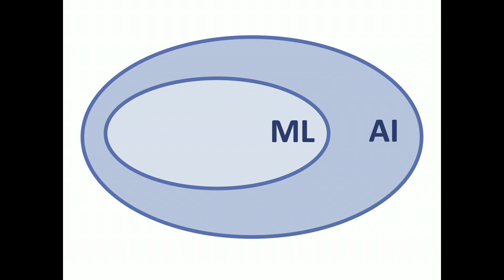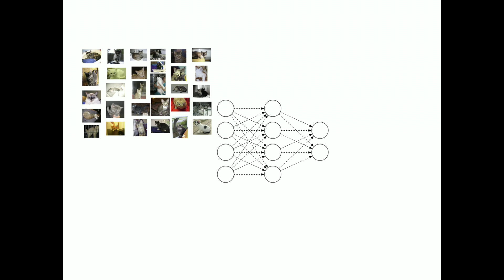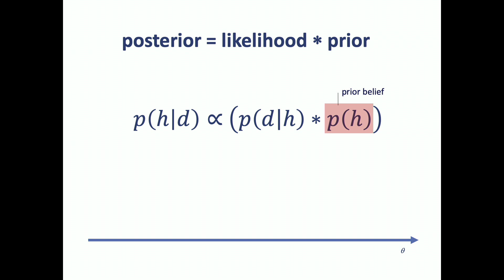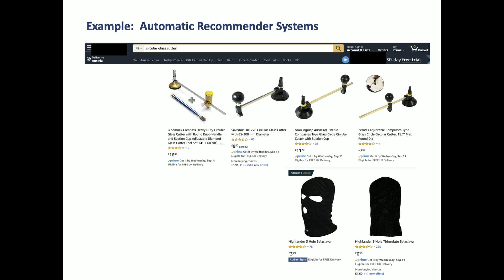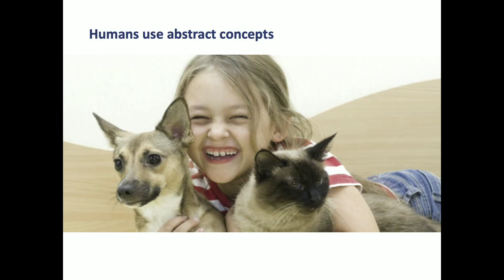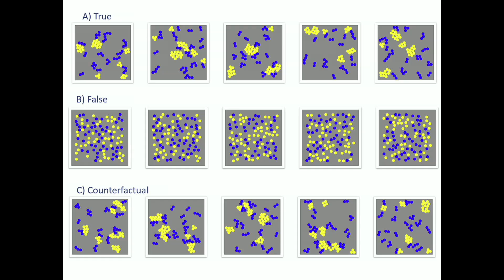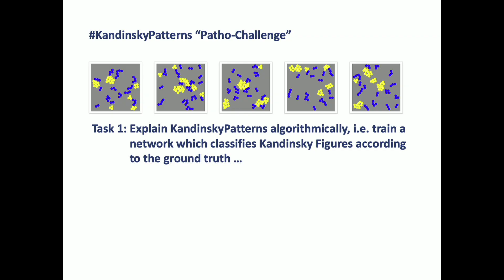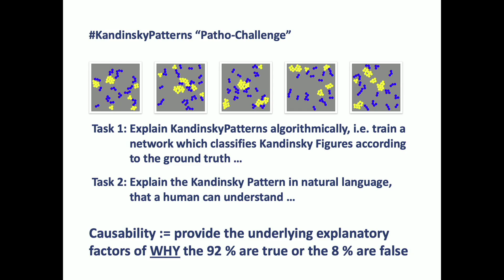From Explainable AI to Human-centered AI | Andreas Holzinger | TEDxMedUniGraz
From Explainable AI to Human-centered AI Andreas Holzinger is currently Visiting Professor for explainable Artificial Intelligence at the Alberta Machine Intelligence Institute of the University of Alberta, Edmonton (Canada). Since 2016 he is Visiting Professor for Machine Learning in Health Informatics at the TU Vienna. He is in the advisory board of the Strategy “AI Made in Germany 2030” and in the advisory board of the “Artificial Intelligence Mission Austria 2030”. He serves as Austrian Representative for AI in the International Federation of Information Processing.
Due to raising ethical, social and legal issues, future AI supported systems must be made transparent, re-traceable, thus human interpretable. Andreas’ aim is to explain why a machine decision has been reached, paving the way towards explainable AI and Causability, ultimately fostering ethical responsible machine learning. This talk was given at a TEDx event using the TED conference format but independently organized by a local community.